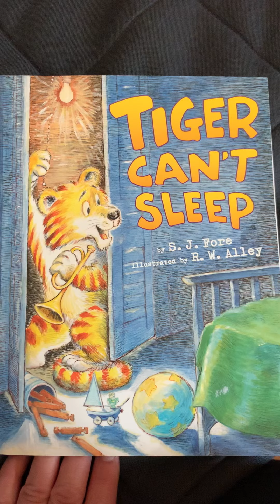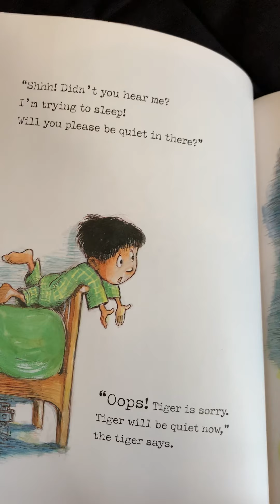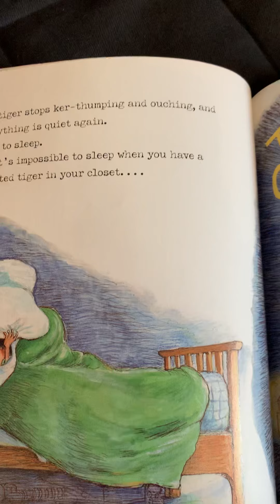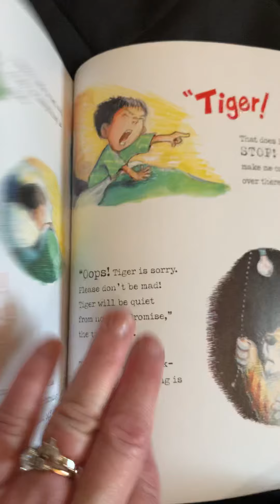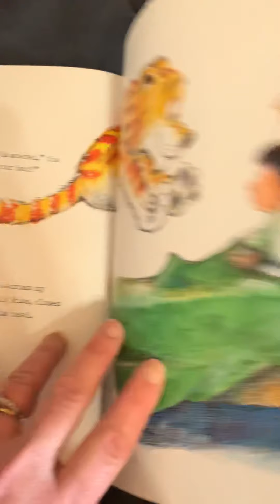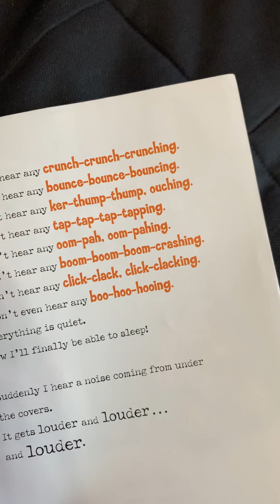Tiger can’t sleep read by Mrs. Smith